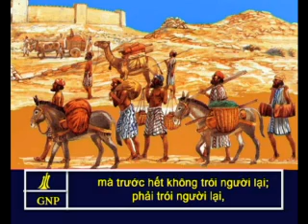Mark 3 Vietnamese Picture Bible